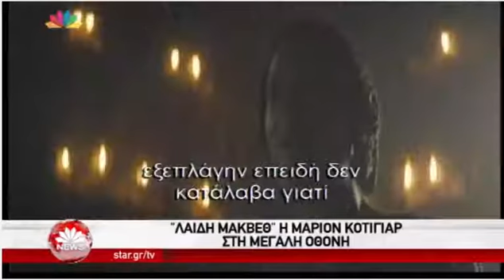Η Μαριόν Κοτιγιάρ μιλάει για την ταινία Μάκβεθ AYTHORMHTOS